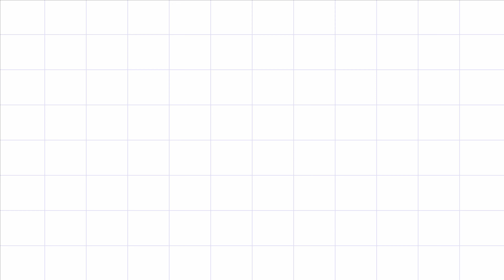Scorpion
Welcome to the video channel about the world of animals and the life of all kinds of animals.
Welcome to the video about all kinds of animals, along with the life cycle of each animal. Here is the world of the realm of the new video collection of exotic animals every day, unlimited. We apologize for any inaccuracies in the content. We will try our best to correct it regularly. Encouragement to me, thank you very much.
Please encourage me through the ABA bank account number 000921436
A large herd of cows came to take shelter under a large tree that was cool in the shade
Many herds of oxen went out to graze, but one cow ran away from the herd.